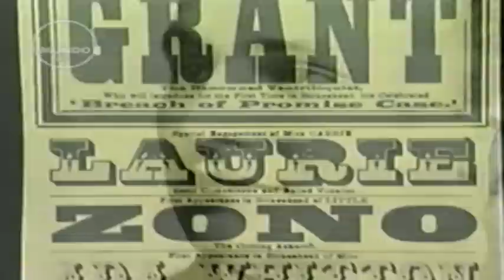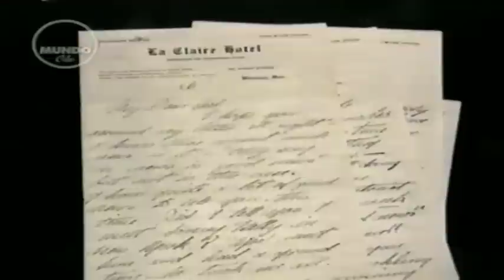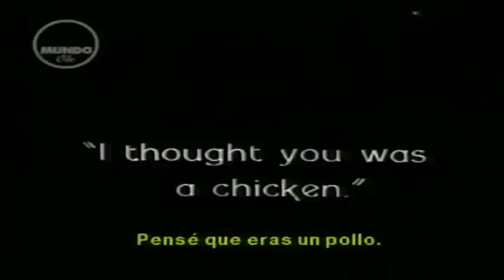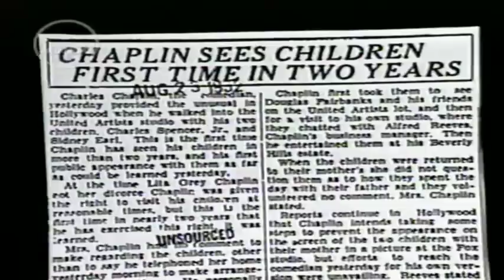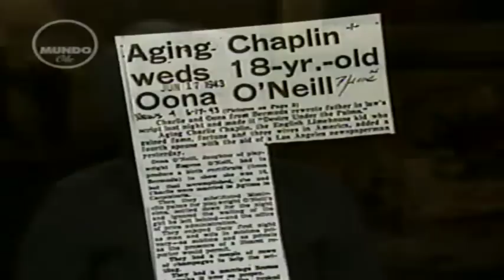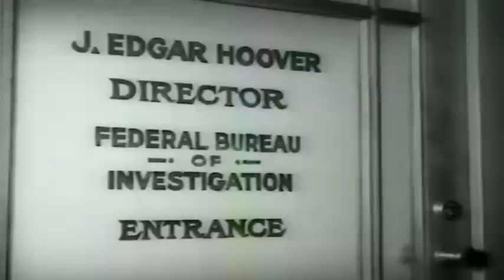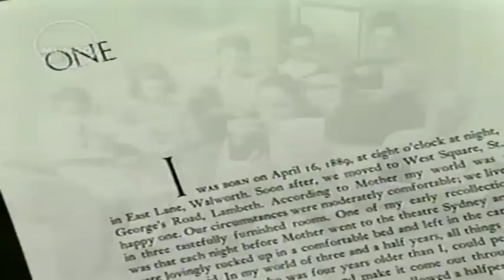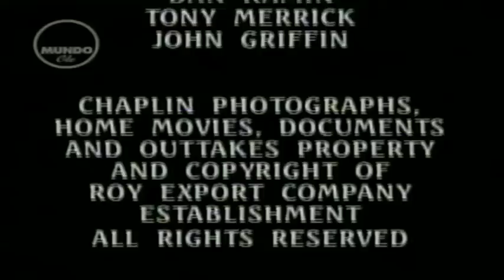Biografía Charles Chaplin